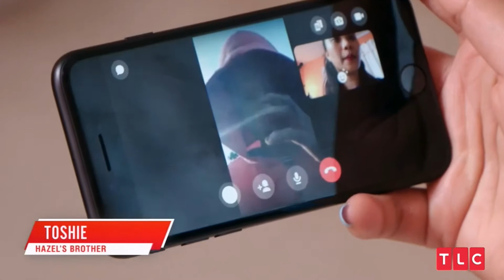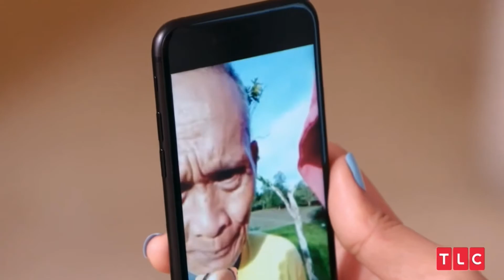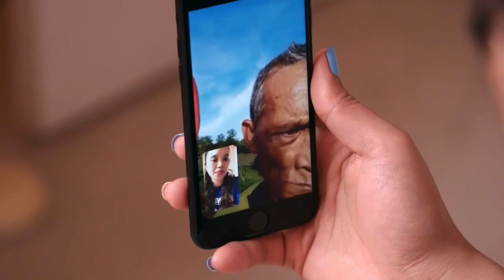Hazel Comes Out To Her Parent’s| 90DayFiancé